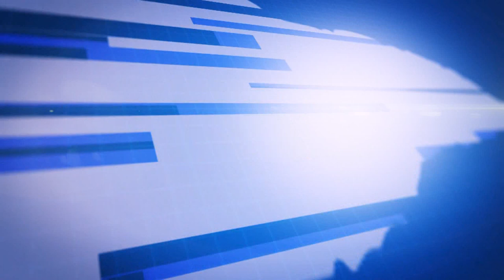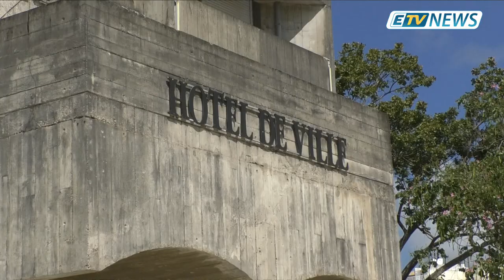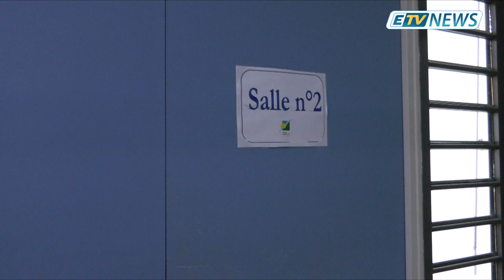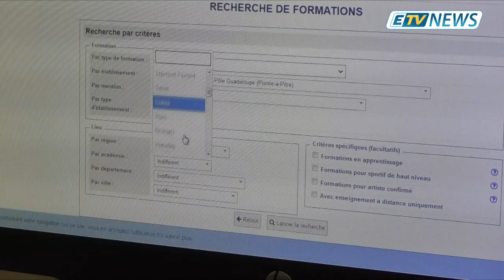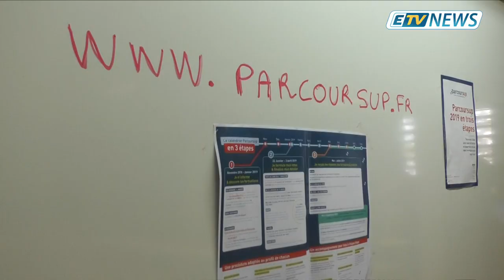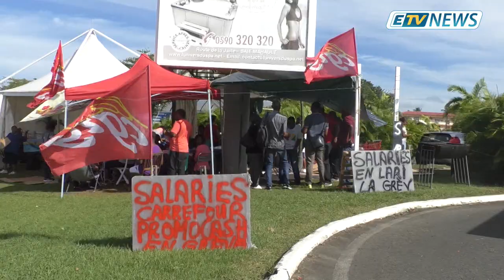ETV News 22 Janvier 2019